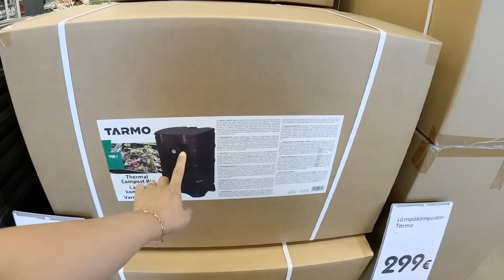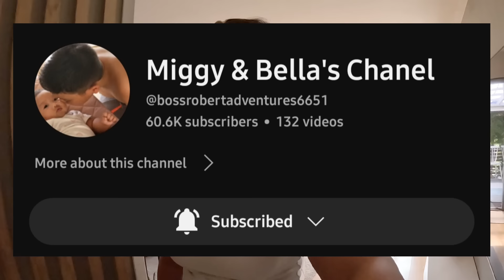MULING NAMULOT NG ITLOG KAY MR. BIN | DUMPSTER DIVING | THAI-FINNISH PERO PUSONG PINAY